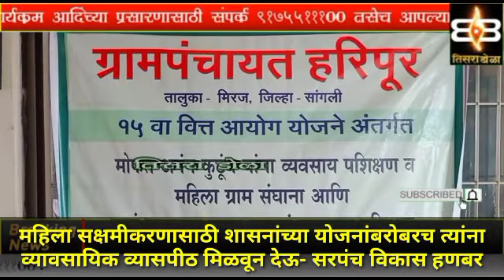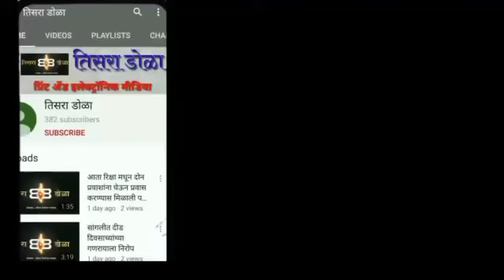महिलांना अर्थांजनासाठी व्यावसायिक व्यासपीठ मिळवून देऊ- सरपंच हणभर